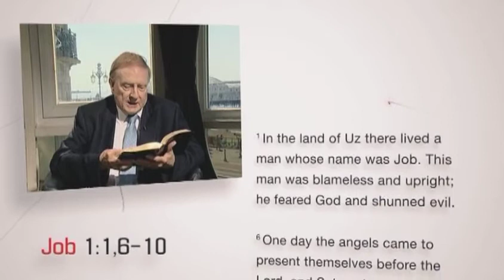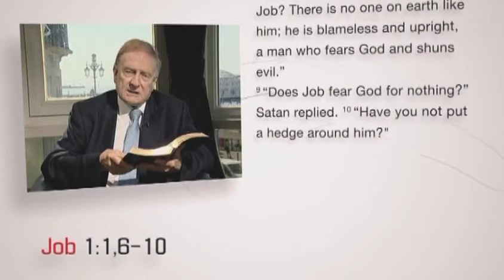Book by Book: Job | Episode 1 | Have you considered my servant Job? | Glen Scrivener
Join hosts Paul Blackham, Richard Bewes and special guest Rev. Glen Scrivener as they study the first three chapters of the book of Job.

Job is constantly accused by his friends of sin or pride or selfishness. They believe that suffering is always our own fault but that there is a way to avoid suffering if only we are holy enough or repent enough of our sins. Still today people talk as if there is a special way of praying that will keep us free from hurt and suffering. However even Jesus Himself faced the most terrible and unjust suffering of all. Join hosts Paul Blackham, Richard Bewes and guest Rev. Glen Scrivener as they discuss what the book of Job wants to teach: thinking again about suffering and how it may contain some of the deepest treasures from the Living God.

Director: Rory Springthorpe
Starring: Glen Scrivener